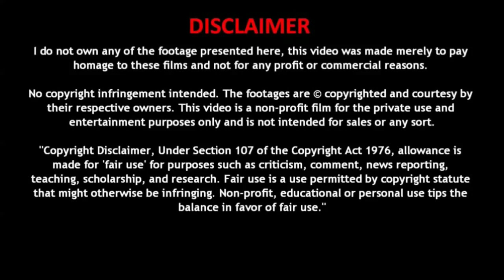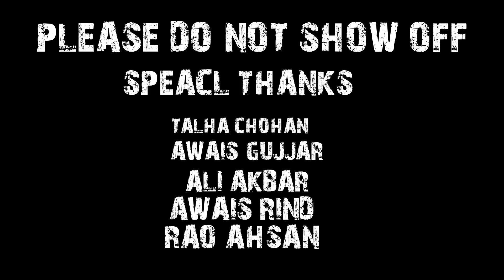دکھاوا Dekhawa|Bakra Eid Special|Short Film|Ashar Ke Vlogs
The purpose of this video was to create that don,t pretend and this
is my first short film.

They have helped make this video
1:TALHA CHOCHAN
2:AWAIS GUJJAR
3:AWAIS RIND
4:ALI AKBAR
5:RAO AHSAN

ALLAH HAFIZ :)